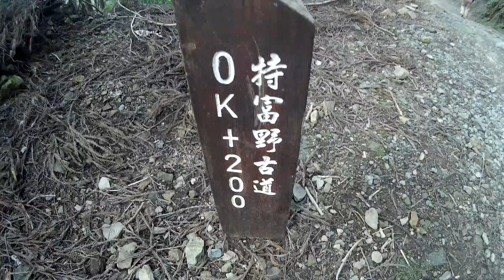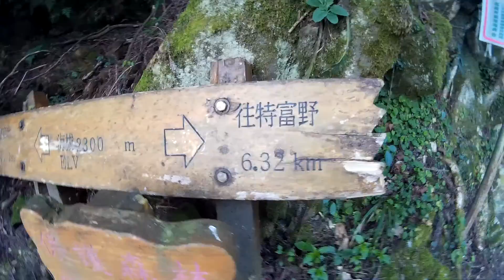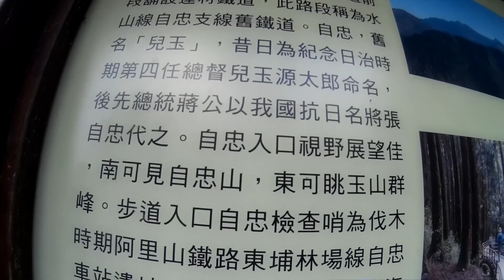特富野古道回程路況/景色紀錄(0.2k→入口處)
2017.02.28(二)特富野古道回程路況/景色紀錄(0.2k→入口處)